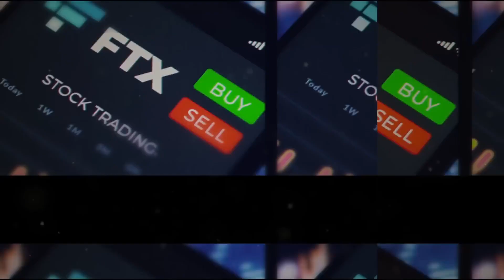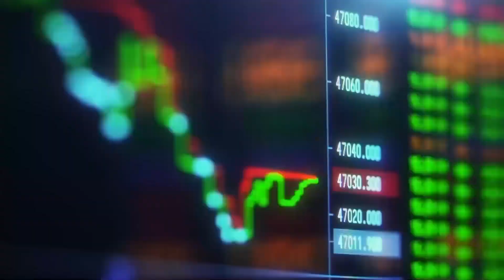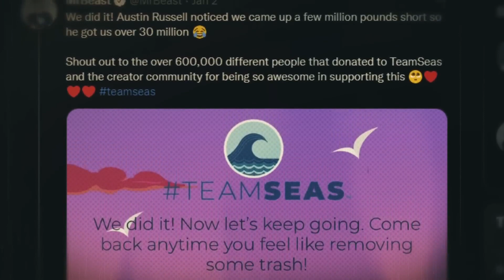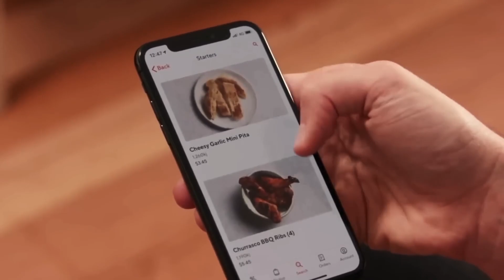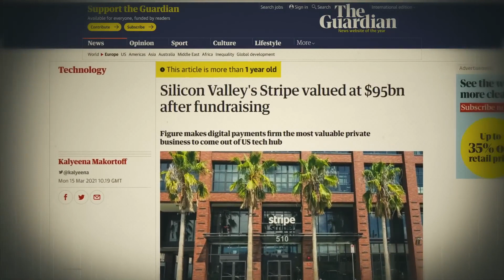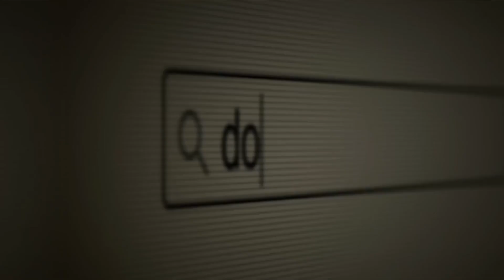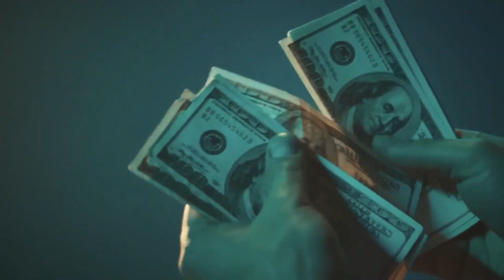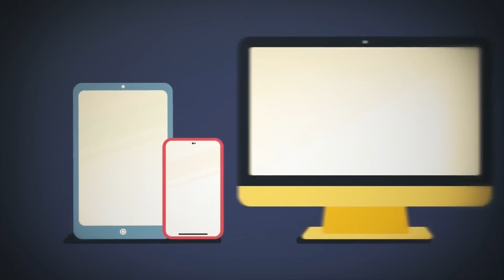I'm boycotting Worlds youngest Billionaire. I can't take it anymore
Can you imagine having 24 billion dollars when you were just 30? I certainly can, but only because I have a very vivid imagination. This young fellow, however, doesn't need to fantasize about the life of the ultra-rich, as he has been there ever since he was 24. Most importantly, he has done it all on his own. But before we get to this brilliant guy, who is on his way to becoming the next Elon Musk, let's look at the rest of the world's Top 6 youngest self-made billionaires.

0:00 Intro
0:37 Alexander Wang
2:14 Austin Russell
4:03 Andy Fang
5:55 John Collison
7:58 Stanley Tang
9:51 Sam Bankman-Fried

Welcome to Luxury Tube On this Channel we share everything about Luxury and help you experience the billionaire lifestyle. We rank the most expensive things in the world and we have a look inside the lives of the wealthiest people on the planet.